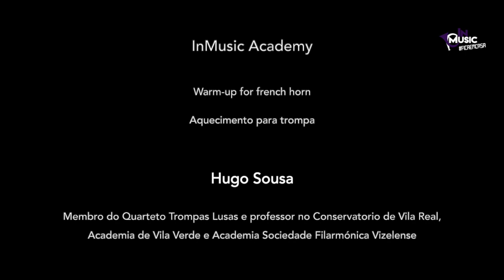Hugo Sousa I Warm-up for Horn I Aquecimento para trompa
InMusic Academy#116

Hugo Sousa, membro das Trompas Lusas e professor Conservatório de Vila Real, Academia de Vila Verde e Academia Sociedade Filarmónica Vizelense, vem mostrar-nos alguns do seus exercícios de aquecimento.

ABOUT THIS VIDEO:
Hugo Sousa, member of Trompas Lusas and teacher Conservatório de Vila Real, Academia de Vila Verde and Academia Sociedade Filarmónica Vizelense, is here to show us some warm up exercises.